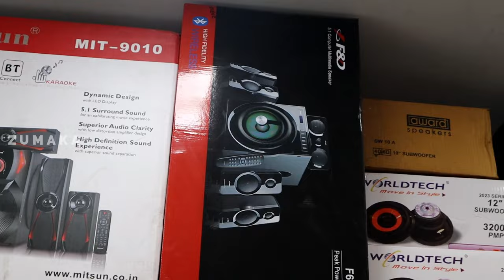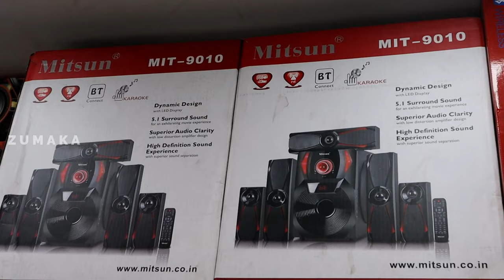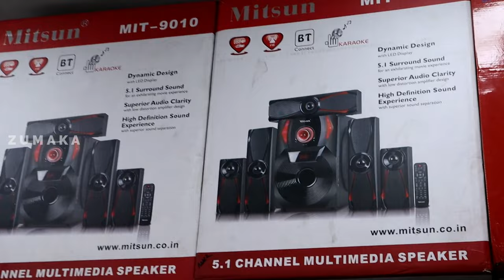இனி உங்க வீடு அதிரும் Speaker at Low Price | Home Theatre | Dj Speaker Sound Bar | Woofer Amplifier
SHANTHI ELECTRONICS

ADDRESS :
134, OPPANAKARA STREET, COIMBATORE
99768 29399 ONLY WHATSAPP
Speaker at Low Price
Home Theater
Dj Speaker Sound Bar
Woofer Amplifier
Cheapest Speaker
Woofer,Amplifier
 hometheatre
Cheapest music system market
 all types of dj tower
 single & double dj towers
 Low Price Speaker,Woofer,Amplifier
wholesale dj tower market
home theatre
best home theatre
best budget home theatre
5.1 home theatre.4.1 home theatre
best home theatre in tamil
best sound bar
best 5.1 amplifier
city electronics
18 inch woofer
cheapest speakers
double dj tower
music system market
home theater market
wholesale dj market
Bluetooth dj tower
single dj tower
best dj tower
cheapest dj tower in delhi
dj tower market blog
tv music system
Home theater
Speaker